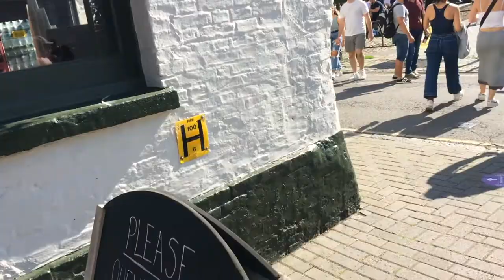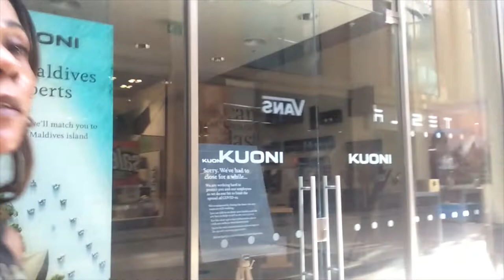Cambridge city⎮The Lockdown has finally Ended after 3 months⎮Mill bar, Grand Arcade, Parker's Piece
The Lockdown in Cambridge, UK has ended. I walk with you through the city of Cambridge to see what is exactly going on here during the Weekend. From The Mill a Pub along the river (the only pub serving alcohol in the whole city), What the British people are doing this weekend, to walking you on Regent street which is the main street downtown Cambridge to the Grand Arcade which is the largest shopping mall in the whole of Cambridge and finally the Parker's Piece which is a huge open Park in the centre of Cambridge where people in Cambridge do picnics, meet, play and just take a moment to unwind and enjoy the sun.